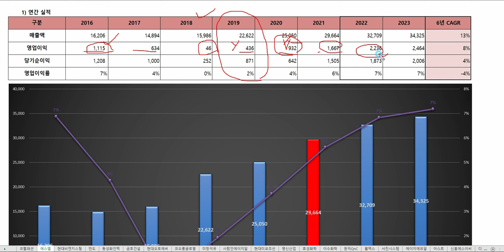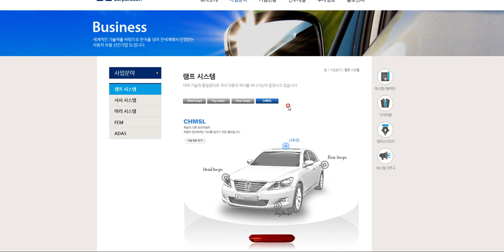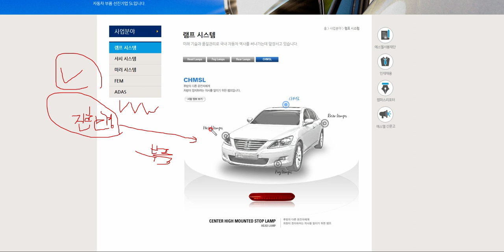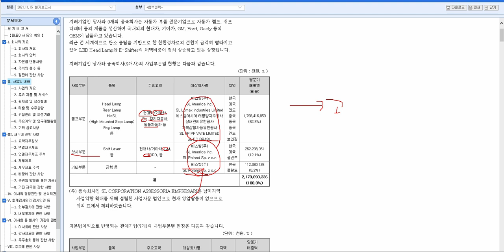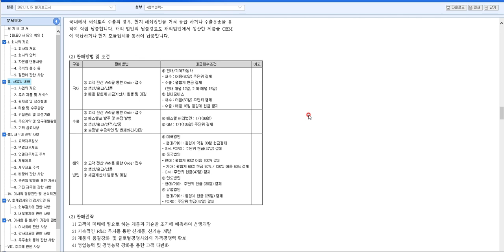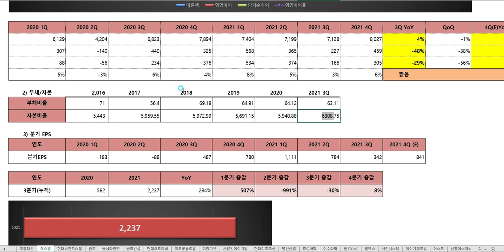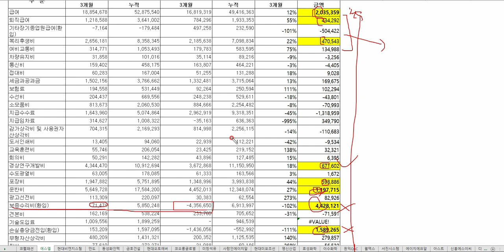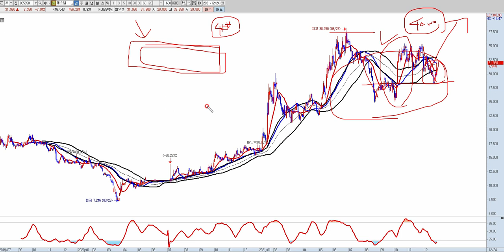이제는 다시 관심을 가져볼 자동차 부품섹터ㅣ에스엘ㅣ에스엘주식ㅣ에스엘주가ㅣ에스엘전망ㅣ에스엘분석ㅣ에스엘주가전망ㅣ에스엘주가분석ㅣ주식강의기초ㅣ주식하는법ㅣ주식기초강의ㅣ저평가 우량주ㅣ저평가주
스몰캡파머 주식공부방

안녕하세요. 과거 실적이 꾸준히 성장해 왔고 미래 실적도 계속적으로 상승이 기대되는 종목에 투자한다는 원칙을 가지고 있는 인간입니다. 현재 또는 미래 예상되는 실적 대비 저평가되어 있는 종목을 저가에 매수해서 목표주가까지 중장기 투자하는 전략을 사랑합니다.

뜻이 맞는 분들은 함께 같이 투자공부하시면서 경제적 자립/독립을 이루기 위해 우리 열심히 살아가 보시죠! 저 또한 회사를 다니는 직장인이지만 아직 부족한게 많습니다. 일하는 시간 외 틈틈히 공부하면서 자신을 증식시키고 앞으로 5년 내에 현재 자산보다 2배 이상을 만드는게 목표 입니다.

혹시 제가 잘못된 정보를 전달하고 있거나 수정해야될 내용 알려주시면 반영하도록 하겠습니다.

성공 투자 하세요!